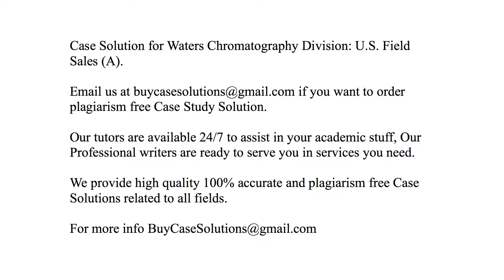Case Solution Waters Chromatography Division U.S. Field Sales (A)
Waters Chromatography Division U.S. Field Sales (A) Case Study Analysis & Solution

Waters Chromatography Division U.S. Field Sales (A) Case Solution & Analysis, Case Study Solution. Every Solution is prepared from scratch, top quality, plagiarism free.